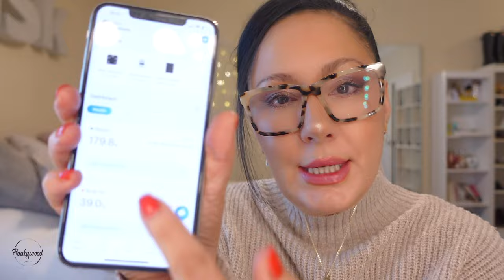SEMAGLUTIDE WEIGHT LOSS JOURNEY | Week # 2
Welcome to my weekly Semaglutide journey update for Week 2. Let's talk about what's been happening this week, what changed, what went wrong and all the things. I'm also going to  answer all your questions from last week in today's update video. Thanks for being here—enjoy!

Stay Skinny Babes 🫦 ,

Raphaela

♥ EASY TIMESTAMPS SO YOU CAN FIND WHAT YOU NEED:
00:00 Intro + The Tea
01:10 Three Things I Want To Discuss
03:45 My Semaglutide Dosing Plan
04:30 On The Fence About Minute MD
05:32 Intuitive Eating
07:05 Non Scale Weight Loss Tracking Tools (Renpho Smart Products)
10:18 Final Thoughts From This Week

♥ PRODUCTS SHOWN/MENTIONED IN THIS VIDEO:
MinuteMD: Semaglutide

(If you use my link, you get a $200 credit towards your next labs)

Smart Scale
Smart Tape Measure
Smart Food Scale
Smart Blood Pressure Monitor
Glucometer: (Blood Glucose Testing Kit)
Alcohol Pads
Extra Testing Strips
Hand Frother

OR

This video and description contain affiliate links, which means that if you click on one of the product links, my channel may receive a small commission to help purchase more products to do reviews. My family and I appreciate you. Thank you.